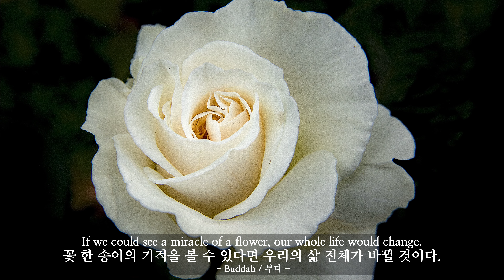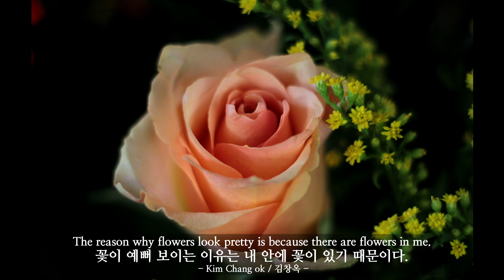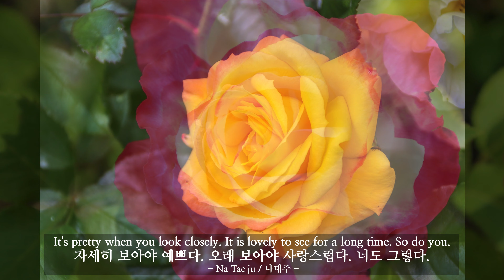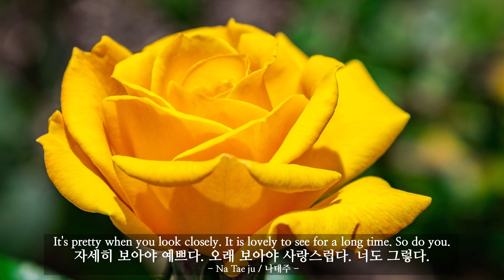사색 (48), 장미 송이 (2), Rose, a bunch, 4k UHD, Contemplation, 마음의 울림을 주는 영상, 마음이 밝아지는 영상, 머리가 맑아지는 영상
사색 (48) 자세히 보아야 예쁘다. 오래 보아야 사랑스럽다. 너도 그렇다. It's pretty when you look closely. It is lovely to see for a long time. So do you.
(동영상의 소재, Materials of video) 장미 송이, Rose, a bunch
(동영상에 적용된 음악,  Music applied to the video) Spanish_Rose.mp3

(동영상은 4k UHD 3840 × 2160 해상도로 제작되었습니다. UHDTV의 대형 화면에서 2160p 4k로 설정하시고 감상하시면 최고의 화질로 보실 수 있습니다.)

마음의 울림을 주는 영상, 마음이 밝아지는 영상, 머리가 맑아지는 영상, Contemplation, 4k UHD, 기분이 좋아지는 영상, 사색의 시간, 하루 5분 사색, 동기부여, 긍정, 명언, 진리, Time of contemplation, Five minutes a day of contemplation, Motivation, Positive, A video that echoes the heart, The video that brightens the mind, The video that clears the mind

우리는 종종 삶의 깊이를 더하기 위해
가벼운 즐거움에 취해있기 보다는
어떤 것에 대하여 깊이 생각하고 이치를 따지는
사색의 시간이 필요하다 생각합니다.
우리는 스스로의 마음을 밝게 하고
마음 깊은 곳에서의 울림을 느끼고 들으면
우리 삶이 좀 더 풍요로워짐을 느낍니다.
가끔은 마음을 울리는 진리의 명언을
되새기며 깊이 생각하다 보면
마음이 조금씩 밝아짐을 느낍니다.

사색 영상 업로드는 매주 월, 수, 목, 토, 일요일 새벽 4시입니다.

(오늘의 명언)
꽃 한 송이의 기적을 볼 수 있다면 우리의 삶 전체가 바뀔 것이다.
-부다-
꽃이 예뻐 보이는 이유는 내 안에 꽃이 있기 때문이다.
-김창옥-
자세히 보아야 예쁘다. 오래 보아야 사랑스럽다. 너도 그렇다.
-나태주-

We often try to add depth to our lives.
rather than being intoxicated with light pleasures
thinking deeply and reasoning about something
I think we need time for reflection.
We're going to brighten
You feel the echo deep in your heart and you hear it,
Our lives feel a little richer.
Sometimes it's a heart-warming saying of truth
on reflection and reflection
I feel a little brighter.

(The video is made at 4k UHD 3840 × 2160 resolution. On the large screen of UHDTV, set it to 2160p 4k and watch it for the best picture quality.)

(Today's Wise saying)
If we could see a miracle of a flower, our whole life would change.
-Buddah-
The reason why flowers look pretty is because there are flowers in me.
-Kim Chang ok-
It's pretty when you look closely. It is lovely to see for a long time. So do you.
-Na Tae ju-

사색, 사색의 시간, 하루 5분 사색, 동기부여, 긍정, 마음의 울림을 주는 영상, 마음이 밝아지는 영상, 마음이 맑아지는 영상, 사색을 위한 음악,마음이 밝아지는 음악, 힐링 음악, 힐링 영상,치유 음악, 치유 영상,명상 음악, 명상 영상, 몸과 마음을 위한 음악, 몸과 마음을 위한 영상,
Contemplation, time of contemplation, Five minutes a day of contemplation,  Motivation, Positive
A video that echoes the heart, The video that brightens the mind, The video that clears the mind